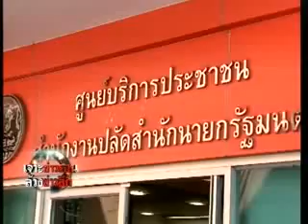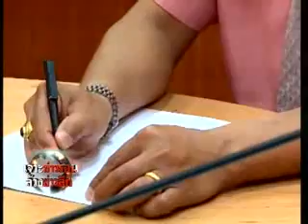แม่น้องเกดโวยเงินเยียวยาล่าช้า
แม่น้องเกด โวยเหตุการจ่ายเงินเยียวยาล่าช้า
(ติดตามรายละเอียดทั้งหมดได้ในเทปเจาะข่าวร้อนฯประจำวันที่ 16 พฤษภาคม 2555)